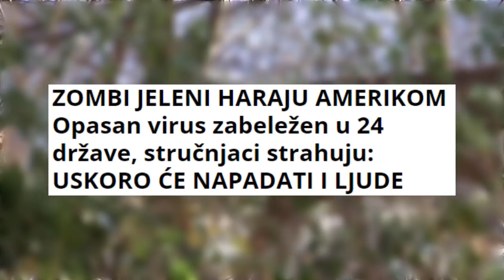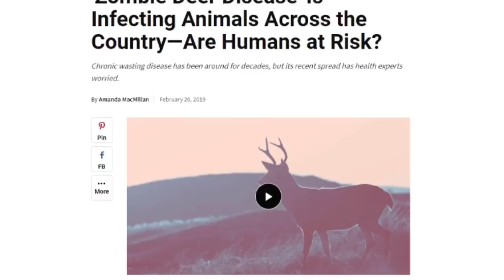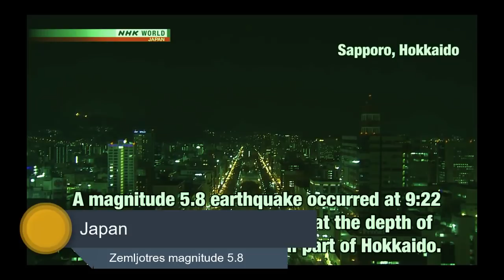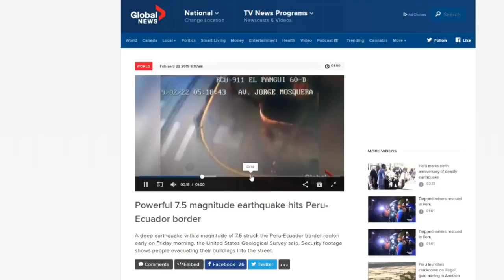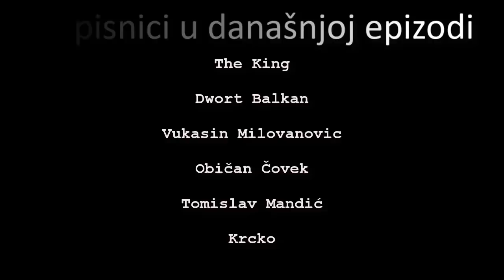Zašto Mediji Ne Pričaju o Ovome (2019-2020)?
Ostavite lajk u znak podrske, kao i za nastavak serijala :)